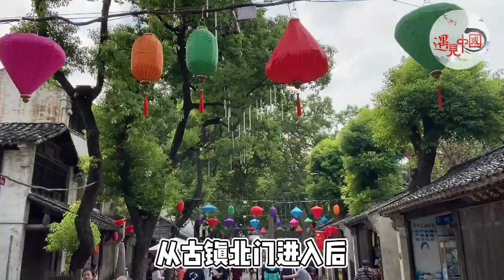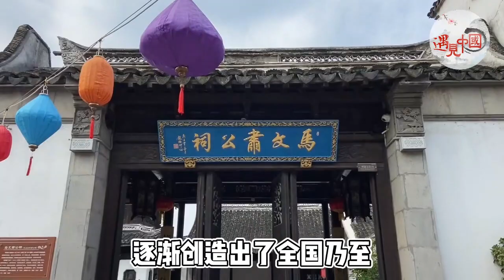【宜居无锡】乾隆皇帝六下江南七巡惠山，一起来看看江南第一山的惠山古镇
惠山古镇景区位于无锡锡惠公园北边，由原锡惠公园和惠山历史文化街区合并而成，锡惠公园是国家重点公园；惠山历史文化街区是无锡市级历史文化街区，惠山老街被评为中国历史文化名街；惠山祠堂群是中国世界文化遗产预备名单。祠堂建筑群始建于唐，盛于明清，现在看到的多是清代祠堂。